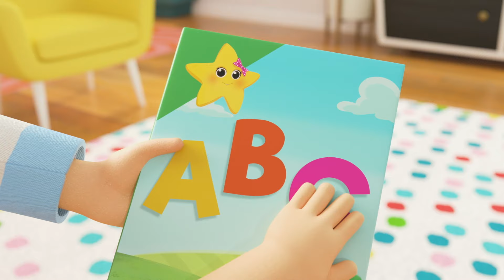Rainbow Colours Singalong! | Melody Time: Moonbug Kids Songs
Mia, Max and family are having a picnic in the park and learning about the colours of the rainbow!

Lyrics:

Red, Orange, Yellow
Green, Blue, Purple
And pink makes a rainbow.

Rainbow colours
Can you name them all?
Rainbow Colours
Let's sing them once more

Red, Orange, Yellow
Green, Blue, Purple

Rainbow colours
Are so beautiful
Rainbow Colours
Now we’ve learnt them all!

Red, Orange, Yellow
Green, Blue, Purple

Welcome to Melody Time: Moonbug Kids Songs. In this channel, you will find the most MAGICAL nursery rhymes and kids cartoons that your children will love!

🎶 Episode List:

00:00 Learn Rainbow Colors
02:03 Yes Yes Vegetables Song
04:02 Rain Rain Go Away - Playing in Puddles with Friends
06:00 Baa Baa Black Sheep
07:52 Happy Birthday
09:44 Train Travel
11:41 Shapes, Colours and Numbers
13:40 ABC Phonics (ABC Sounds)
15:58 Peekaboo
17:40 Ten Little Buses - Learning Vegetables with Mia
19:36 Twinkle Twinkle Little Star V2 (originally Amazon Exclusive)
21:35 This is the Way We Go to Bed
23:30 Halloween Baby Shark
25:29 Ten Little Buses - Learning Shapes With Mia
27:25 Ten Little Buses - Learning Fruits with Mia